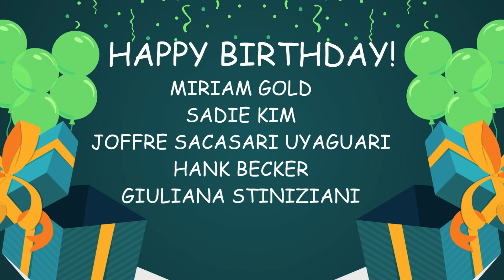Daily Panther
Today is an E day